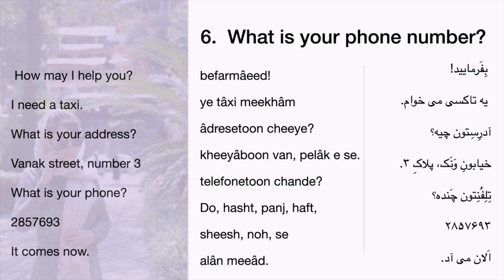Beginner Persian Conversations- 6.What is your phone number ? (Persian/Farsi)